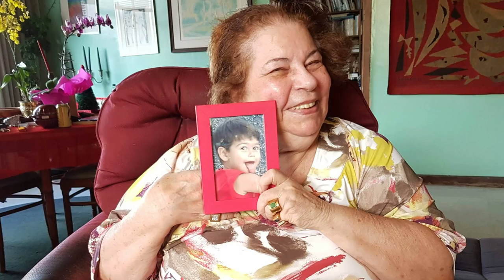BIOGRAFIA - Nana Caymmi | TRAJETORIA - HISTÓRIA -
Criada desde o nascimento num ambiente musical, sua vocação aflorou muito cedo. Filha do compositor, cantor e violonista Dorival Caymmi, e da cantora Stella Maris,[1] seu dom e talento para a música já vinha de origens familiares. Em 1960 iniciou sua carreira artística quando gravou na gravadora Odeon a faixa Acalanto (Dorival Caymmi), no LP do pai, que compôs a canção de ninar para ela quando era ainda criança. Ela e Dorival gravaram em dueto a canção.

Lançou, também, o primeiro disco solo, um 78 RPM, com as músicas Adeus (Dorival Caymmi) e Nossos beijos (Hianto de Almeida e Macedo Norte). No dia 26 de abril desse mesmo ano, assinou contrato com a TV Tupi, apresentando-se no programa Sucessos Musicais, produzido por Fernando Confalonieri. Em seguida, passou a se apresentar, acompanhada pelo irmão Dori, o programa A Canção de Nana, produzido por Eduardo Sidney.

Gravou, em 1963, seu primeiro disco, chamado Nana, com arranjos de Oscar Castro Neves, pela gravadora Elenco.

Em 1964, participou do disco, também da Elenco, Caymmi visita Tom e leva seus filhos Nana, Dori e Danilo, ao lado do pai e dos irmãos. Foi um disco que se tornou um clássico da música popular brasileira e lançou "das Rosas", composição inédita de Caymmi de muito sucesso não só no Brasil mas nos Estados Unidos, onde foi gravada por Andy Williams.

Em 1966 venceu a fase nacional do I Festival Internacional da Canção no Maracanãzinho do Rio, interpretando a canção Saveiros (Dori Caymmi e Nelson Motta). Apresentou-se no programa Ensaio Geral (TV Excelsior), ao lado de artistas como Gilberto Gil, Caetano Veloso, Tuca, Toquinho e Maria Bethânia, entre outros. Ainda nesse ano, assinou contrato com a TV Record, da Cidade de São Paulo. Ao lado do segundo marido, Gilberto Gil, compôs a canção "Bom dia", canção apresentada pelos autores no III Festival de Música Brasileira (TV Record), em 1967.
Nana Caymmi e Gilberto Gil no III Festival de Música Popular Brasileira (1967).

Em 1968 terminou seu contrato com a TV Record. Estreou, no Rio de Janeiro o show "Barroco".

Em 1969, foi citada por Carlos Drummond de Andrade no poema "A festa (Recapitulação)", publicado na edição do dia 23 de fevereiro do jornal "Correio da Manhã".